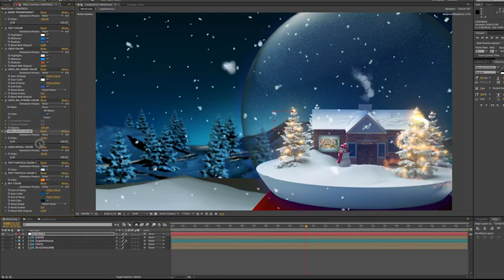Christmas Snow Globe (After Effects template)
Just add your footage, logo and text. Easy and Fast customization. No Plugins required. Sliders and color controls to change the colors & elements. All elements are pre-rendered in 3d software and no Plugins required.

Unlimited ‘Christmas’ After Effects templates downloads for a single monthly fee